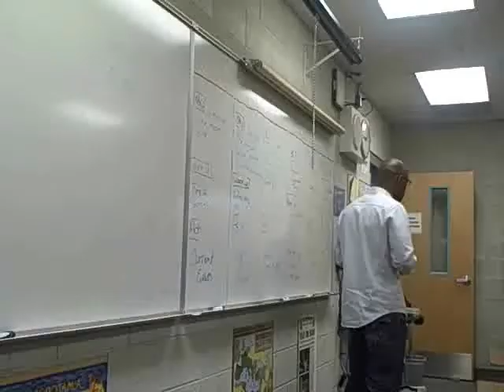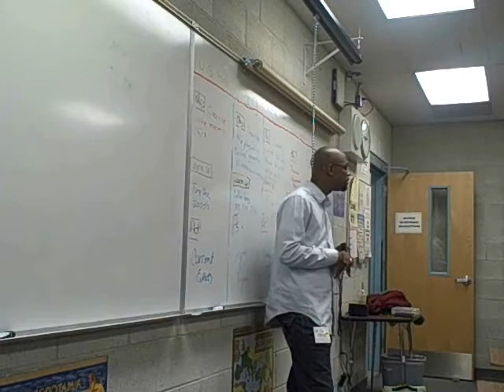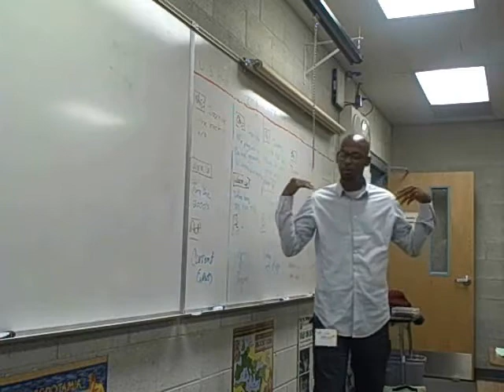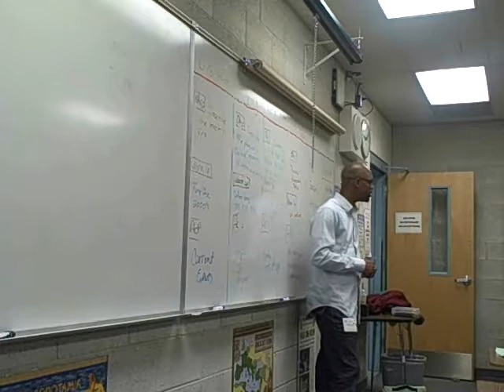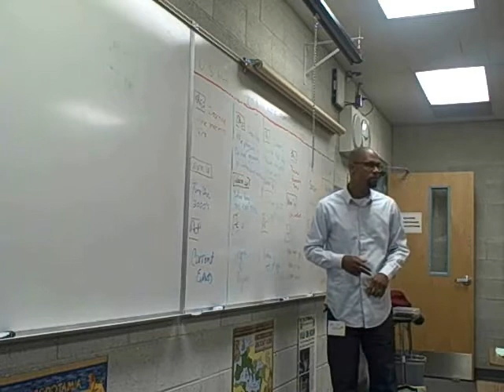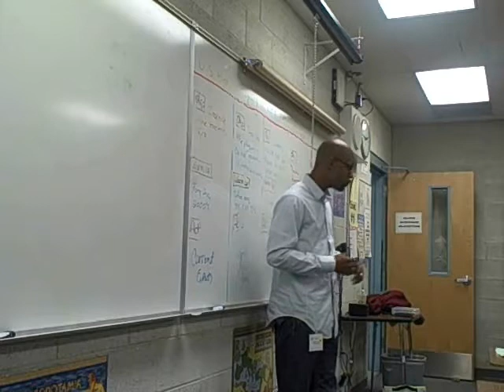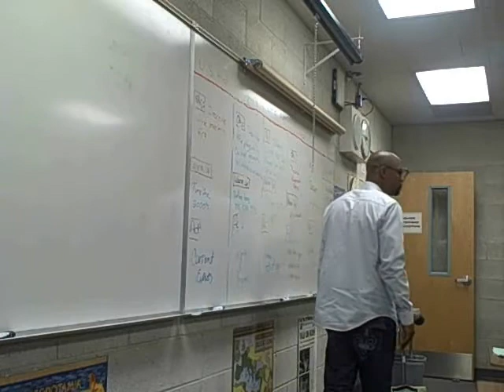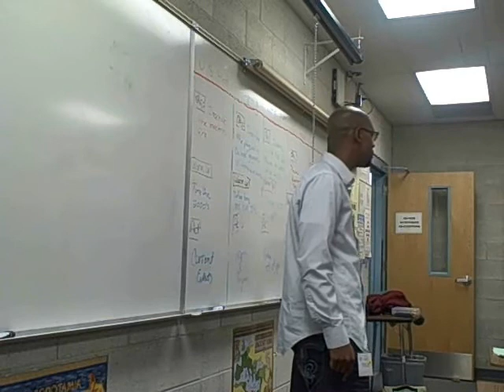De'Quincy Taylor Part 1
Quincy of L.I.G.H.T productions talking at a behavioral school. Media done by Benaiah Productions.